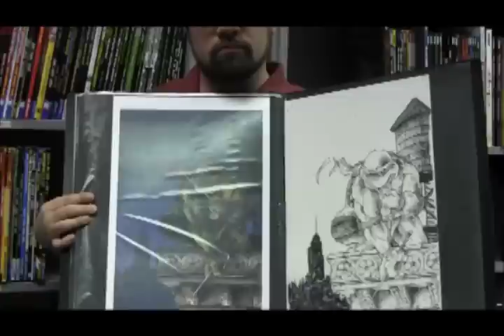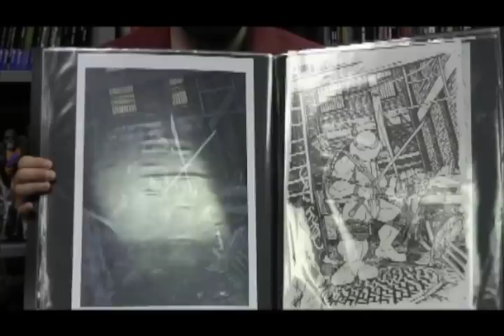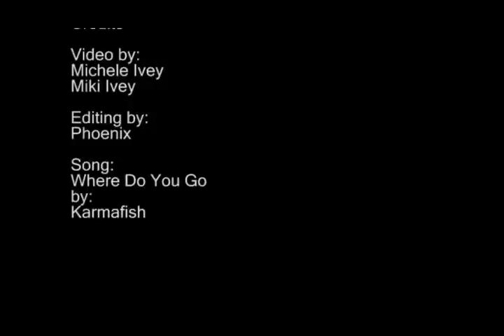CCN: Interview with David Petersen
Hey everyone,

This is an interview with "David Petersen", one of the Teenage Mutant Ninja Turtles artist working on the IDW TMNT Comics.  He's been doing a cover for each of the Micro series issues.  David was nice enough to take the time and do this interview with us.

If you have not been following the IDW Comics, they're doing a 8 issue series for Micro comics based on a character per an issue.  With Raph, Mike and Don already released.  Leonardo's issue will be out this Month.  Check out the Cowabunga Corner reviews on these comics:

Also if you enjoyed this interview please check out our interview with the artist who did the art inside of the Donatello issue, Valerio Schiti.

More Cowabunga Corner News as we find it!

Hosted by: Michele Ivey
Guest: David Petersen
Video by: Miki
Edited by: Phoenix

Facebook (If the facebook link doesn't work for you - just search Cowabunga Corner while on facebook, it will be the top result)

Our Facebook fan page is very active with comments and photos posted through out the week that is not shared else where. Check it out for up to date information on Cowabunga Corner.